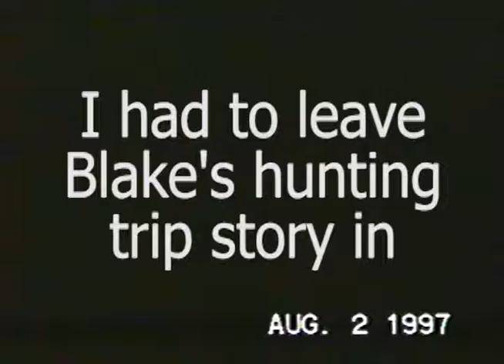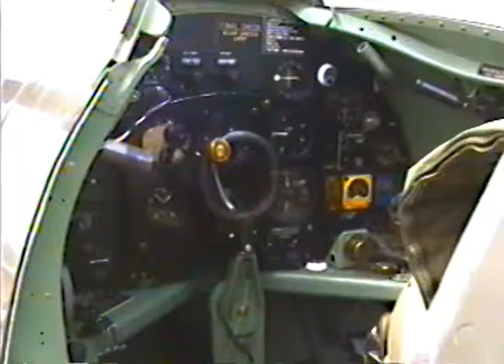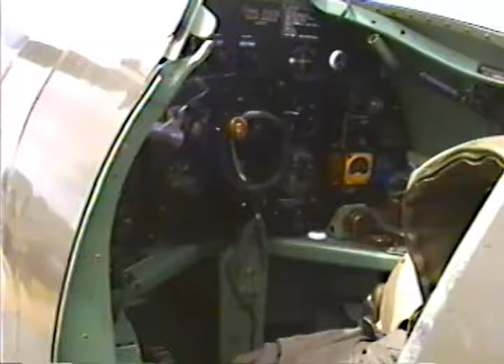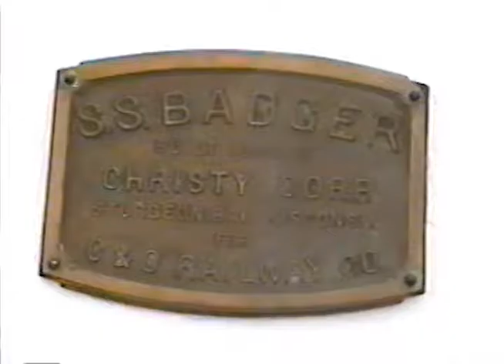Oshkosh 97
My trip with my parents to Oshkosh in 1997. Got to meet General (Ret) Chuck Yeager, had a hot dog with him and he signed two of his books I brought along with me. The video shows my father meeting Yeager afterwards. Also got to meet Rich Graham a sled driver, SR-71.